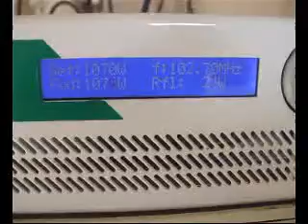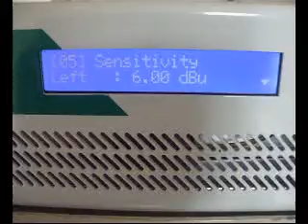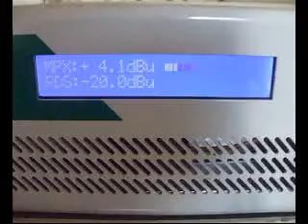TX Mozart 1000 watt DB elettronica di radio star Carbonia